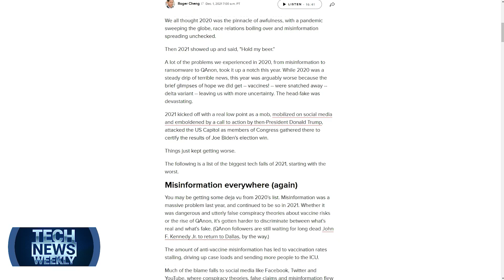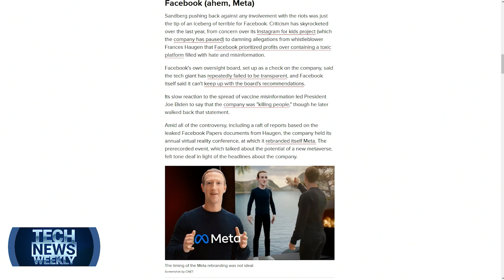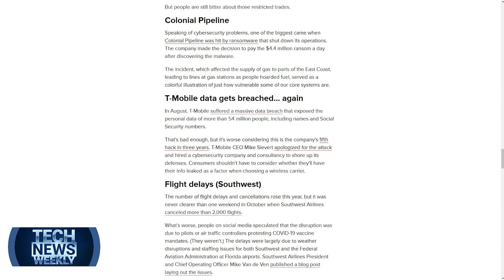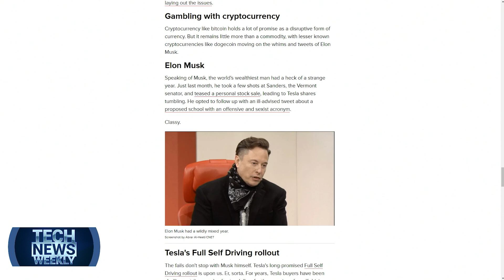Biggest Tech Fails 2021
On Tech News Weekly, Mikah Sargent and Jason Howell talk to Roger Cheng of CNET about the biggest tech fails of 2021.

Guest: Roger Cheng